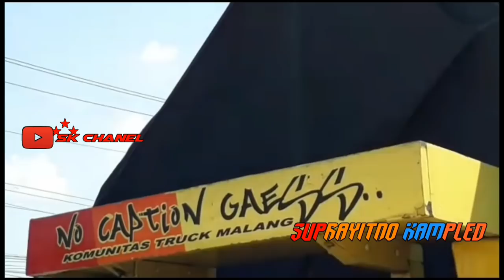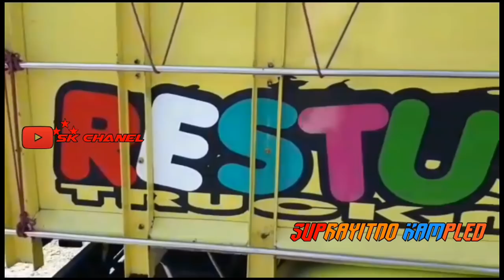truck restu bunda no caption gaess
truck cabe standard
truck asal malang penuh inspirasi

jangan lupa tingalkan komen yang baik baik
dan kritik buat vidio ini karena kritik anda adalah motivasi kami